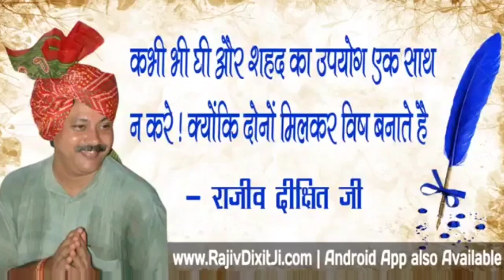Cow ghee benefits in hindi ! देशी गाय का घी है दुनिया की सर्वोत्तम औषधी | Benefits Of Cow Ghee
देशी गाय का घी है दुनिया की सर्वोत्तम औषधी | Benefits Of Cow Ghee
Deshi Ghee ke Fayade
देशी गाय के घी का फायदे
Rajiv Dixit Ji Upchar
राजीव दीक्षित जी के उपचार एव ईलाज